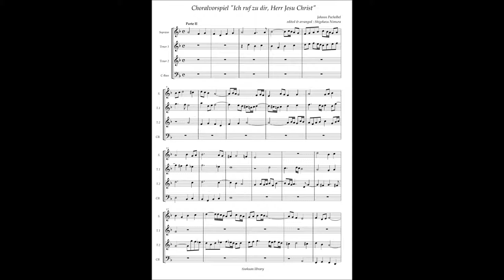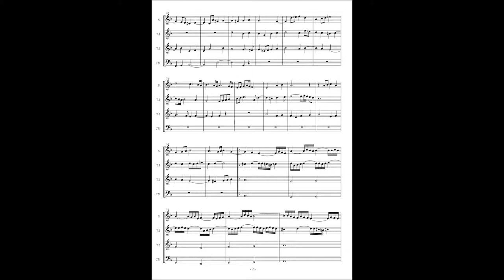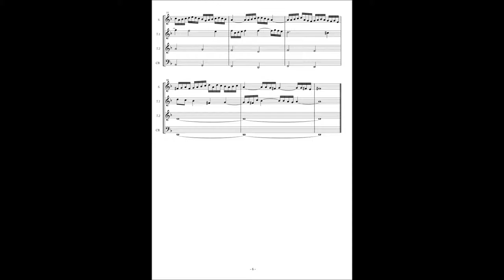Johann Pachelbel, Choralvorspliel "Ich ruf zu dir, Herr Jesu Christ"(Part 2)